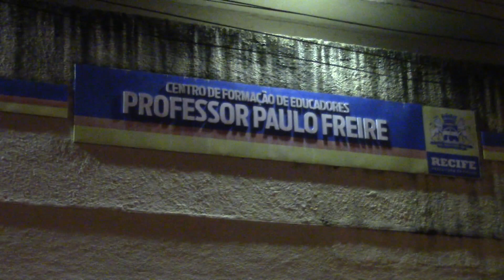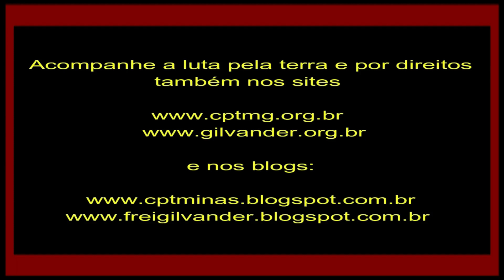Mulheres guerreiras do MLB no V Congresso Nacional do MLB em Recife. Vídeo 6 - 13/9/2019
De 13 a 15/9/2019, o MLB (Movimento de Luta nos Bairros, Vilas e Favelas) realizou em Recife, PE, o seu V Congresso Nacional. Na abertura houve um Ato Público e uma Marcha pela Moradia da Praça do Derby até o bairro Madalena, ao Centro de Formação Professor Paulo Freire. No início do Ato Público Poliana de Souza e Leonardo Péricles discursaram. Frei Gilvander registrou. É o que segue aqui nesse vídeo 5.
Filmagem e edição amadora de frei Gilvander Moreira, da CPT, do CEBI e das CEBs. Recife, PE, 13 de setembro de 2019.